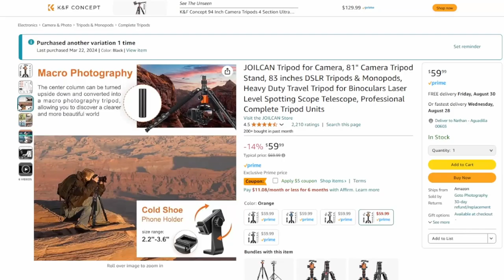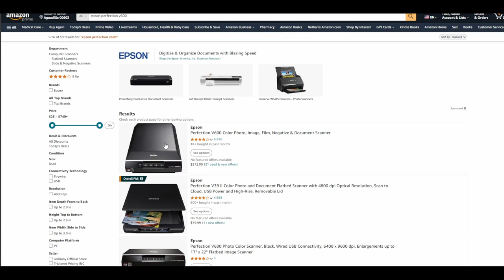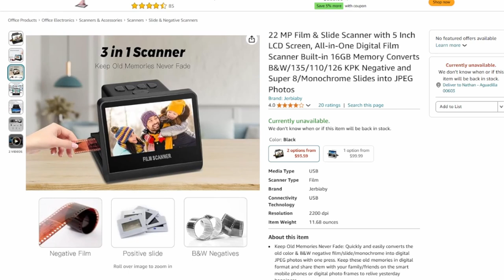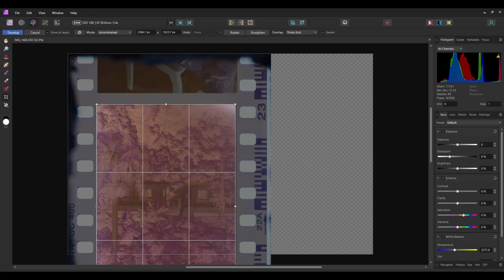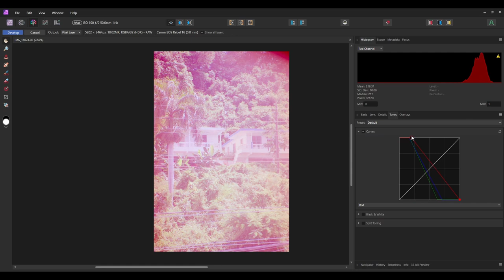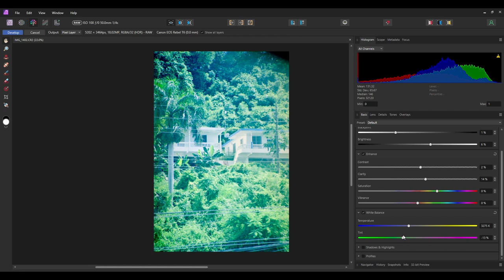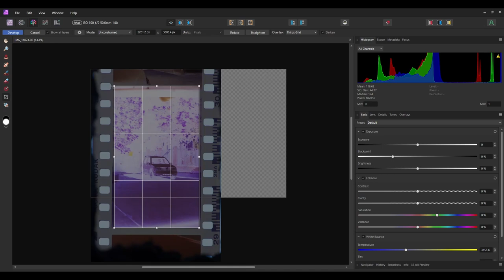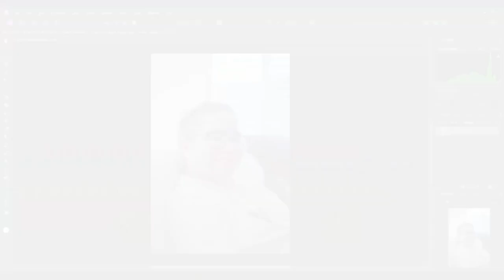Manera mas facil de Digitalizar Negativos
Hello, Bebo aqui para mostrarles el como  Digitalizar Negativos.
Cualquier pregunta, dejala abajo!!

Magnetic Slide Viewer Light Box:

JOILCAN Tripod:

Magnasonic Long Tray Negative Film Holder for 35mm

Otros:

Cosmo COPY STAND:

Kodak Digital Film Scanner:

All-in-One Digital Film Scanner:

Epson Perfection V600:

Camara analoga: Minolta Maxxum 400 SI

Camara para video: Sony A6000 (Kit Lens)